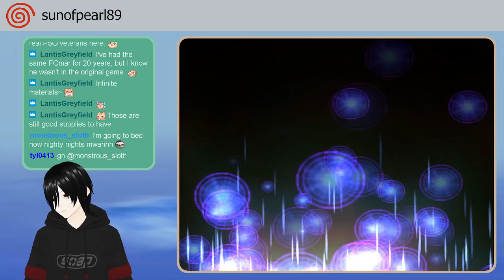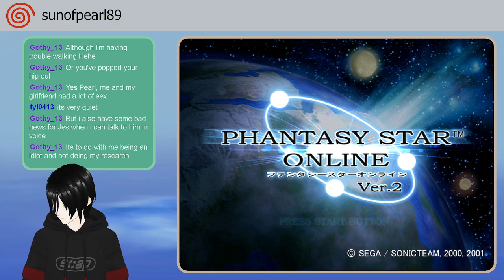Lookin' for Maracas! \\ PSO V2 Dreamcast w/Jesfest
Co-op. Seethe. Dimate.

Thanks for joining me once again, @jesfest!